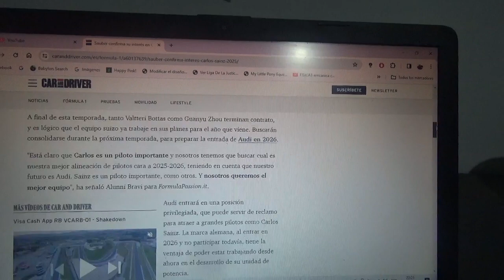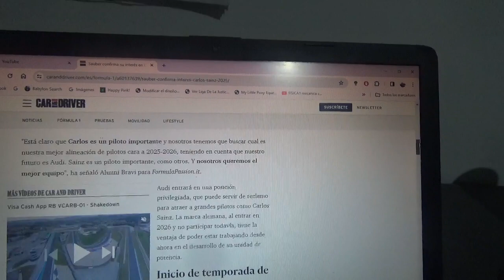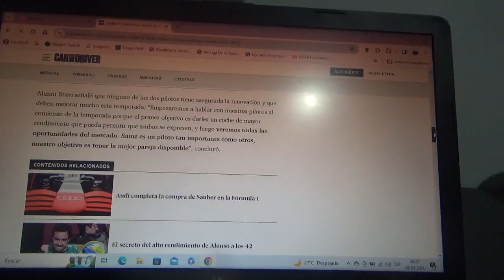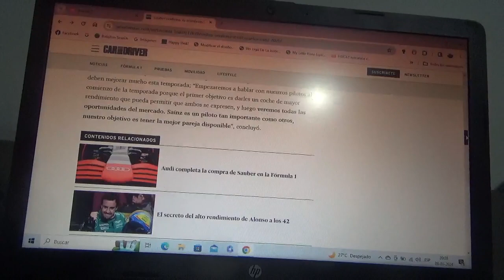Sauber confirma estar interesado en Carlos Sainz Jr.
Podría ser piloto oficial para la siguiente Temporada 2025 de Fórmula 1 cuando llegue al año siguiente 2026 a llamarse Audi